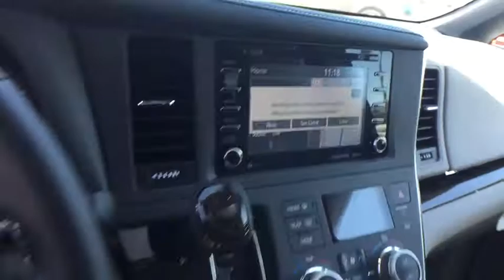2018 Toyota Sienna Carson City, Reno, Northern Nevada, Dayton, Lake Tahoe, NV 60758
Blizzard Pearl New 2018 Toyota Sienna available in Carson City, Nevada at Carson City Toyota. Servicing the Reno, Northern Nevada,  Dayton, Lake Tahoe, NV area.
2018 Toyota Sienna XLE Premium - Stock#: 60758 - VIN#: 5TDDZ3DC2JS201796

Check your to-do list and your wish list with the 2018 Toyota Sienna. Everyone will enjoy the ride thanks to Siennas bold new look. Kick your look up a notch with a redesigned front end and new lower side rocker panels. Drop some style on the drop-off lane with redesigned upper and lower grilles and expanding fog light housing. 19-inch, 6-spoke gunmetal-finish alloy wheels come standard, making every turn head-turning. A new take on Swagger Wagon, the Siennas spacious dash is loaded with tech, and a new modern design comes complete with high-end accents. The color screen display and driver-centric console make driving a breeze, literally, with three separate climate control zones. Theres never a bad seat in the house with an available dual-moonroof. Available dual power sliding side doors makes it easy for the whole family to get in, out and on their way easier than ever. Hands full? Just open the Siennas power liftgate, which can easily be closed from the drivers seat. Need more space? In one motion, the third-row folds into a cargo-storage area, leaving you with a flat space. The Sienna puts some muscle behind the swagger with 296 horsepower and a 3.5-liter V6 direct-injection engine. Electronic power steering and 140 spot welds help stiffen the body, making your ride smooth, reducing wind noise and enhancing efficiency.